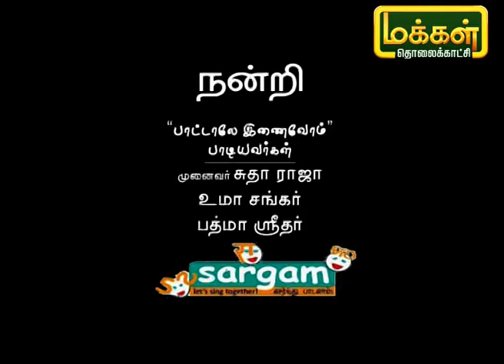பாட்டாலே இணைவோம் | Pattalae Enaivom | Karpadhu Tamil